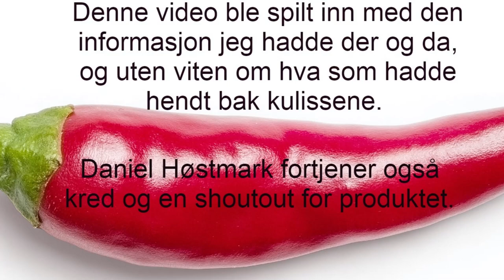Tester Dogs Of Pain !! De hotteste pølsene som finnes.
Da tester vi ut limited edition pølsene Dogs of pain fra NorgesChili.
Hottere pølser har jeg ikke vært borti :)